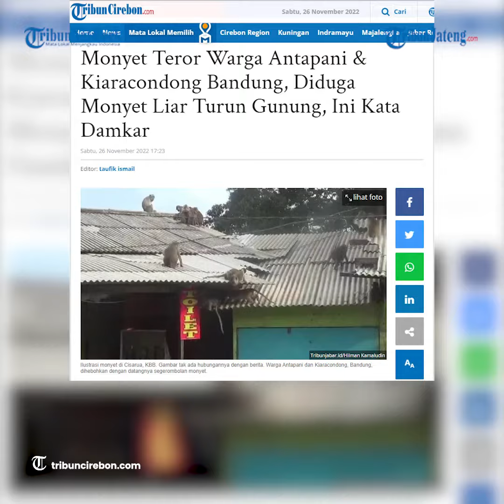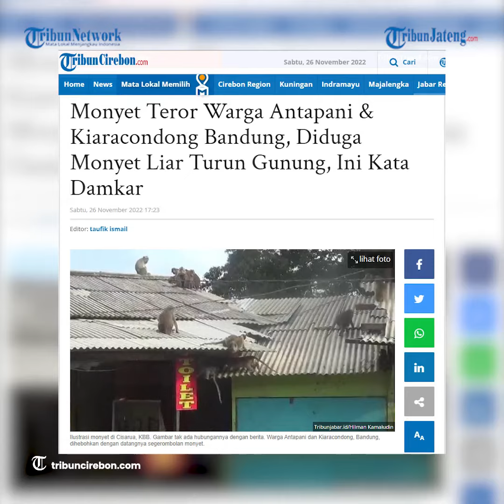Viral Kawanan Monyet Liar Muncul di Permukiman Warga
Warga Kota Bandung, digegerkan dengan kemunculan segerombolan monyet liar yang masuk ke pemukiman warga.

Ada sekitar empat ekor monyet berkeliaran di pemukiman warga.

Kawanan monyet muncul di pemukiman kawasan Cipadung, Kecamatan Cibiru.

Kawanan monyet ini juga dilaporkan muncul di kawasan Antapani hingga Arcamanik.

Posisi monyet itu saat ini sudah jauh dari TKP awal yakni wilayah Kiaracondong.